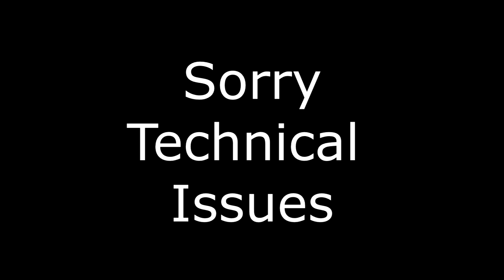Washington County Public Affairs Forum September 22, 2014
Senator Bruce Starr and challenger Chuck Riley appear, Dan Mason and Representative Joe Gallegos also appear.